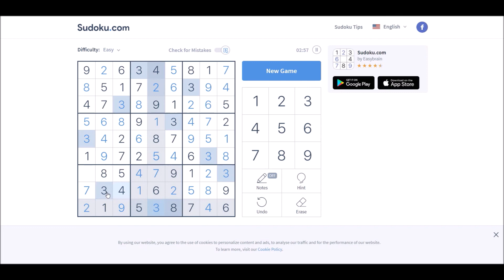Sudoku 08/13/20 easy - no copyright Palm Avenue